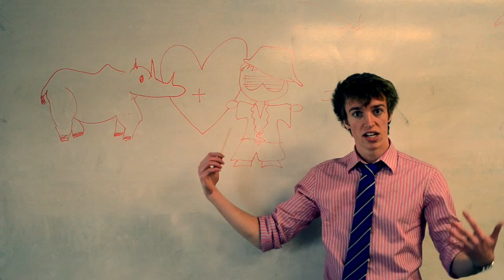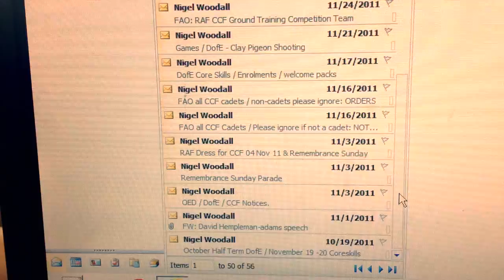Plight of the Wrong Chords - Pate's Sixth Form Entertainment 2013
Mike and Piers' Rhino Rap - Pate's Sixth Form Entertainment 2013.

Subtitles coming soon - It takes ages to match the lyrics up with the lines..